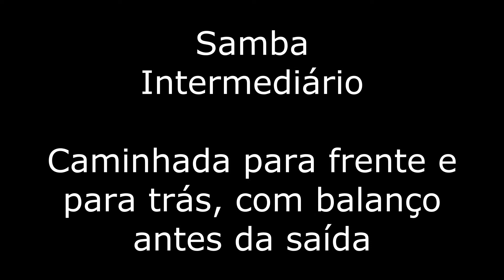Os melhores passos para a balada (Aulas de Dança de Salão - Forró, Samba e Chamamé #514)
Seu canal de Dança de Salão com todos os ritmos para você.
Apoie a gente diretamente com um pix: eb6170d4-242e-474c-89d6-ea8d68c7851d

Nós somos um grupo de dança de salão que tem o objetivo de popularizar a dança de salão ao mesmo tempo em que procuramos registrar, com vídeos, todos os passos de dança existentes. A gente provavelmente não vai expor isso da forma mais perfeita, no entanto, prometemos que vamos fazer isso com o maior esforço e buscaremos duas coisas, melhorar sempre e fazermos o nosso melhor sempre. Se você gostou da ideia, apoie o canal e tenha aulas de dança de salão e passos novos de dança gratuitos para sempre

Quer fazer aulas de dança de salão?

Vídeo aulas de dança de salão com todo tipo de dança. Você encontrará as mais diversas danças de salão.

Dentre os tipos de dança de salão conhecidos, você encontrará no nosso canal, Forró, Samba, Bolero, Samba-Rock, Soltinho, Tango, Vaneira, Vaneira Paulista, Chamamé, Milonga, Zouk, Samba de Gafieira, Salsa Casino, Salsa, Bachata e West Coast.

Temos aulas de todos os níveis. Iniciante, intermediário e avançado. Com tudo isso, você pode fazer seu treino em casa e aprender dança de salão com seu parceiro, ou sua parceira, seja alguns passos de samba de gafieira steps, ou simplesmente começar a passar alguns fins de semana dançando.

No ogrupodedanca, você terá acesso a vídeos aulas dos mais variados tipos. Nossa academia de dança de salão, focada em passos de dança novos todas as semanas para vocês.

Forró

Nosso conteúdo online esta disponível para você. Aqui você aprenderá como dançar Forró. Nós apresentaremos para vocês uma aula de Forró toda semana, com passos de Forró novos.

Aprenda a dançar Forró em uma aula de Forró passo a passo. Nós não somos uma escola de dança de Forró, mas de dança de salão, no entanto, temos aulas de Forró para dançar.

As vezes, online, por 4 ou 6 semanas, fazemos um intensivo de Forró. Tanto nele quanto nas aulas normais, você vê movimentos básicos de Forró, movimentos intermediários de Forró, movimentos avançados de Forró.

Aprenda Forró e seus passos básicos de Forró, passos intermediários de Forró, passos avançados de Forró.

Nosso curso de Forró, ficará disponível para você nessa nossa academia de dança de salão,

Samba de Gafieira é um estilo de dança muito popular no Brasil e talvez, o ritmo brasileiro mais conhecido no mundo. No entanto, entre conhecer o que é samba de gafieira e dançar ou saber como dançar Samba de Gafieira, são coisas diferentes.

Aqui no canal, você verá aula de Samba de Gafieira, com passos de Samba de Gafieira novos toda semana. Aprenda a dançar Samba de Gafieira, em uma aula de Samba de Gafieira passo a passo

Nós, toda semana, apresentamos movimentos básicos de Samba de Gafieira, movimentos intermediários de Samba de Gafieira, movimentos avançados de Samba de Gafieira,

Toda semana, temos passos básicos de Gafieira, passos intermediários de Gafieira, passos avançados de Gafieira. Veja o dia da semana que estamos entregando o nível desejado para você apreveitar melhor seu curso de Samba de Gafieira.